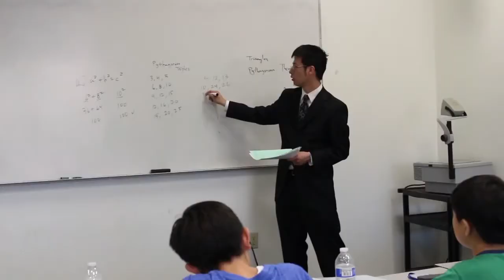Ardent Academy Math Olympiad Summer Camp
Ardent Academy for Gifted Youth offers Math Olympiad Summer Camps for students in grades K-11.